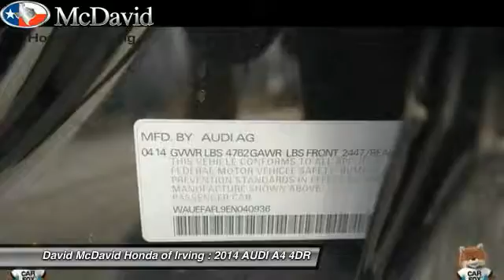2014 AUDI A4 Irving TX EN040936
2014 AUDI A4 PREM PLUS NAVI

Looking for the right 4dr? Today could be your lucky day. With 18016 miles, this Brilliant Black, 2014 AUDI A4 equipped with Automatic transmission could be yours. Request more information and set up a test drive right away.